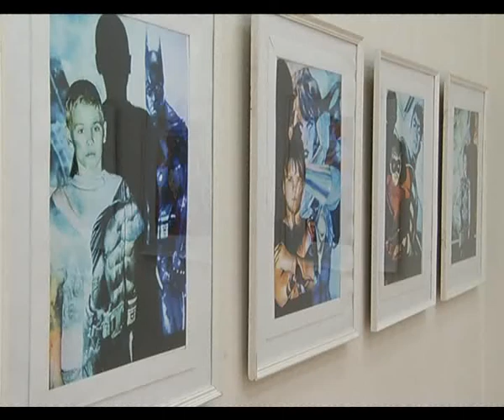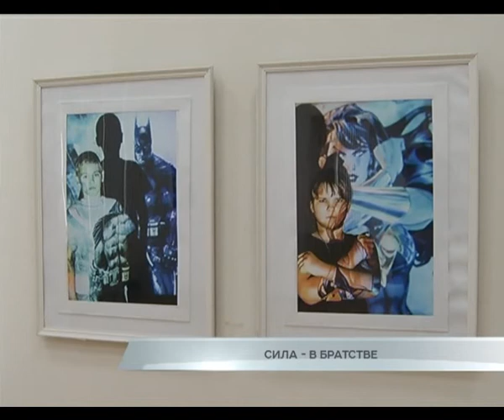Сила - в братстве